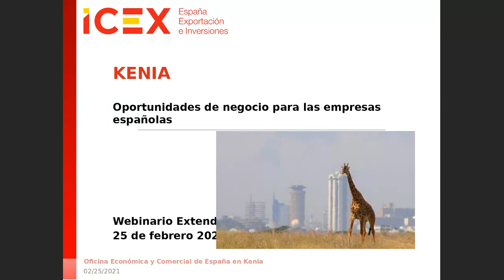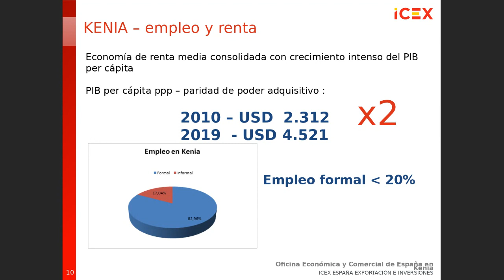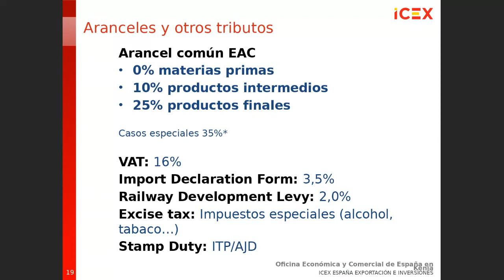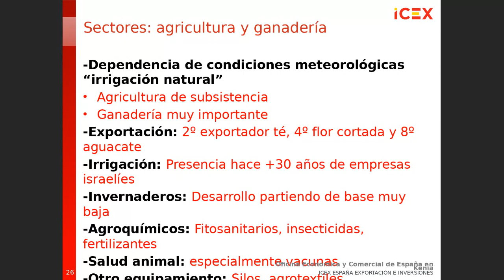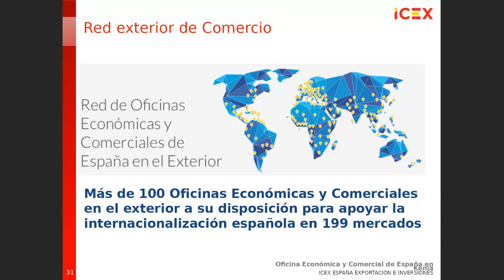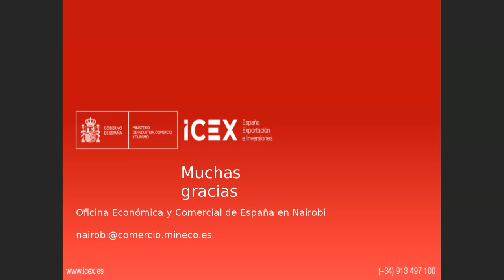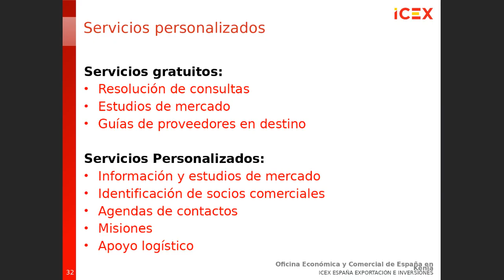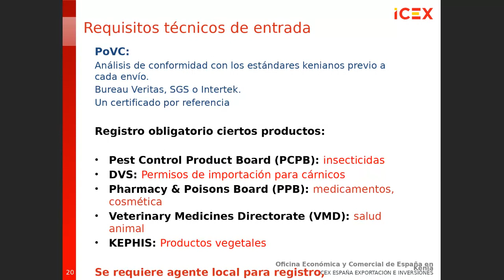Webinario: "Kenia. Oportunidades de negocio para las empresas españolas"